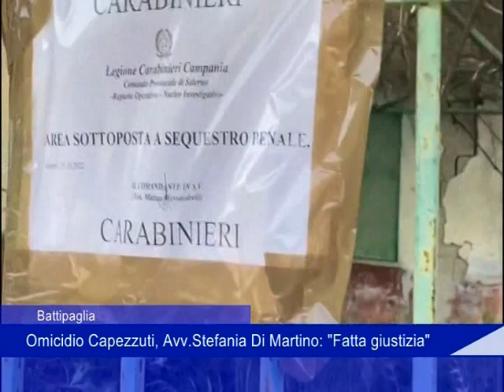battipaglia capezzuti de martino 21 04 2023